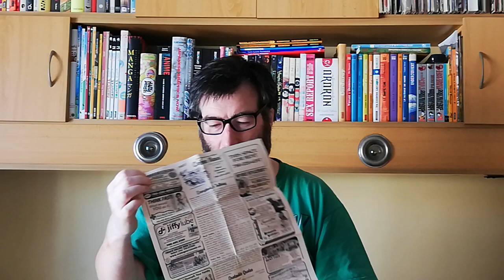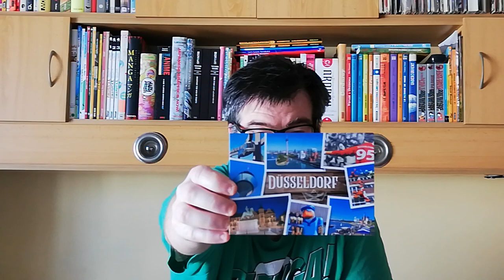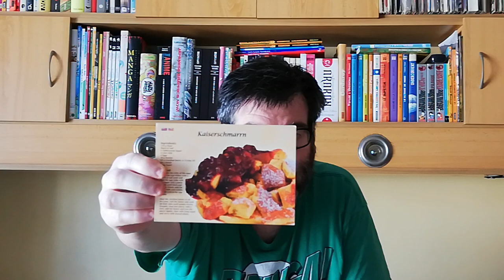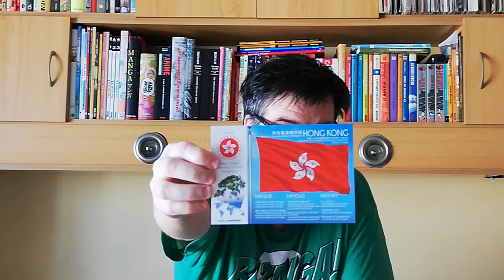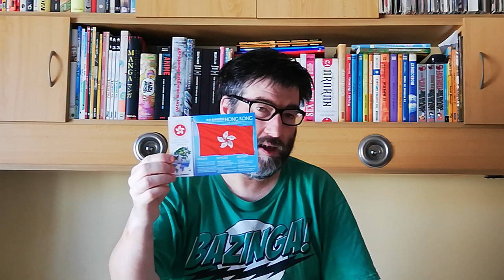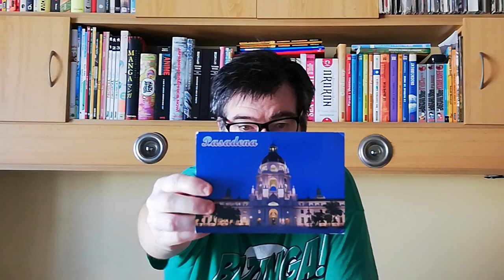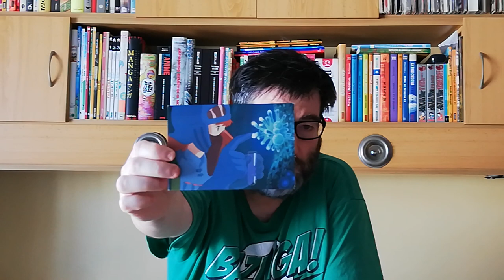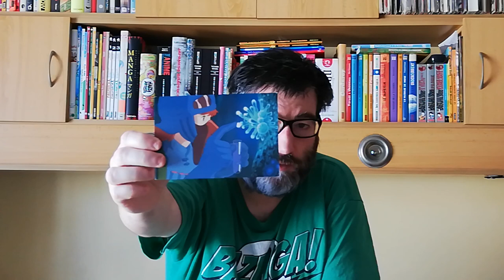POSTCROSSING || WEEK 052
It was another great week full of postcards.

- 1 postcard from Canada (Postcrossing)
- 2 postcards from Germany (Postcrossing)
- 1 postcard from Austria (Postcrossing)
- 1 postcard from Hong Kong (Postcrossing)
- 3 FOTW (FB Group)
- 1 postcard from US (FB Group)
- 1 postcard from Germany (FB Group)
- 1 postcard from Belgium (FB Group)
- 1 direct swap from Portugal